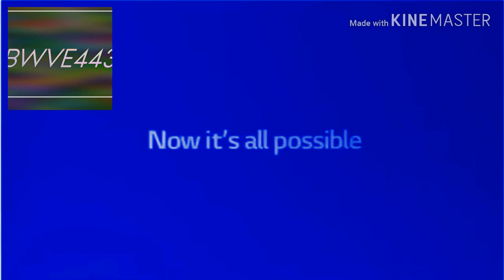Best Animation Logos In Bluey Dist Major